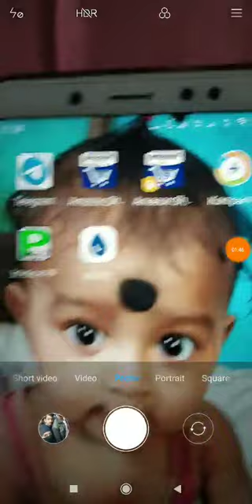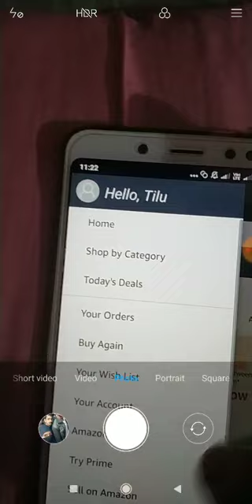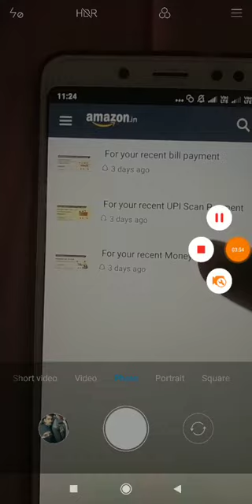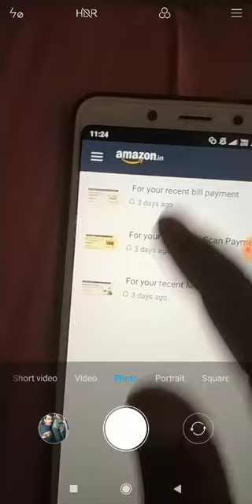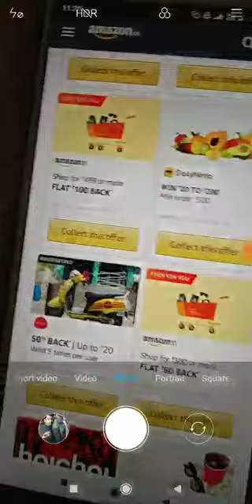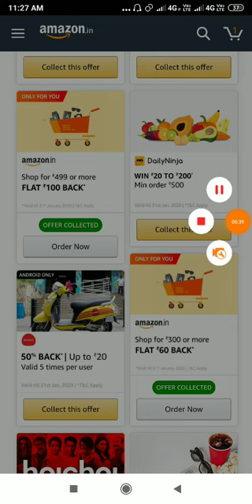Amazon new tricks free shopping ! All uesr offer ! Rs.600 pay 560 cashbacks ! with live